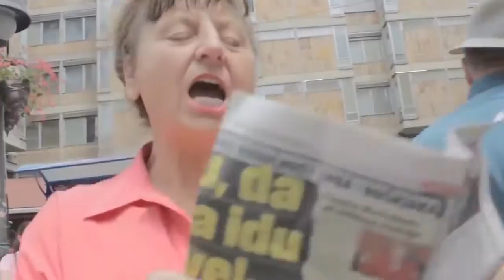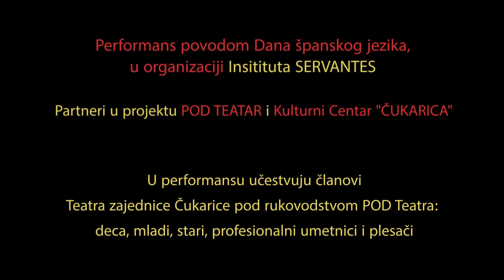performans Da li ste videli Don Kihota? / ¿Has visto a Don Quijote?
Teatar zajednice Kulturnog Centra ''Čukarica'' na Danu španskog jezika / ‎El Día E, u organizaciji Instituta Servantes iz Beograda
performans „DA LI STE VIDELI DON KIHOTA?“

Performans je deo Projekta Teatar Zajednice : "ZA SVE NAS - COMMUNITAS" koji je podržan od  Ministarstva kulture i informisanja Republike Srbije i GO Čukarica, a realizuju ga Kulturni Centar „Čukarica“ i POD Teatar,  u saradnji sa Gerontolškim centrom Beograda i ZID Teatrom iz Amsterdama.
Učestvuju članovi Teatra zajednice KC ''Čukarica'' pod rukovodstvom POD Teatra: deca, mladi, stari i profesionalni umetnici
video: Sara Santini